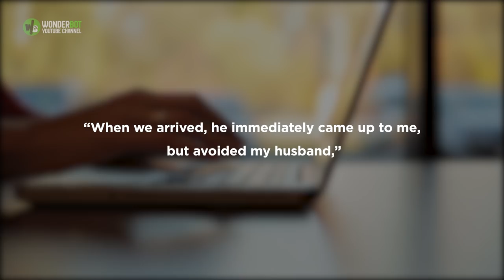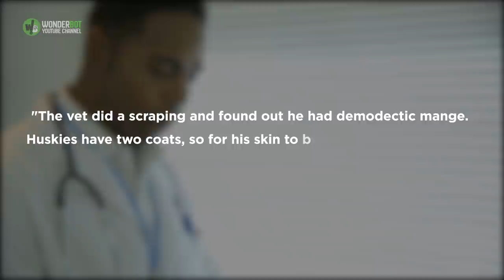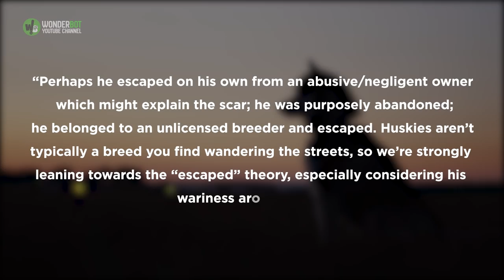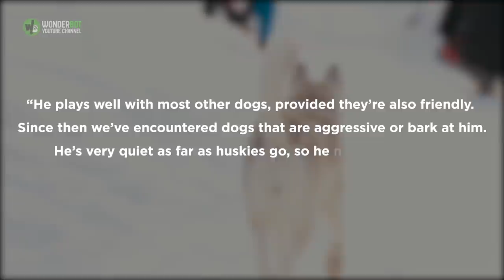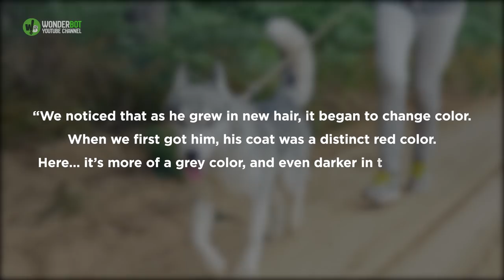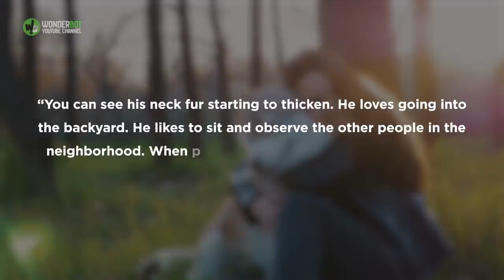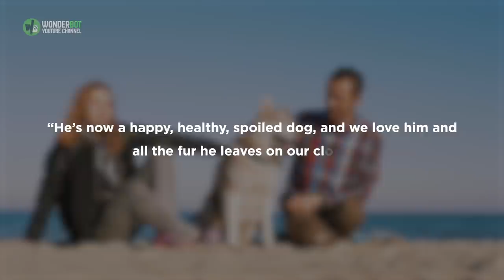Couple Takes In Emaciated, Homeless Husky And Are Astonished At His Transformation